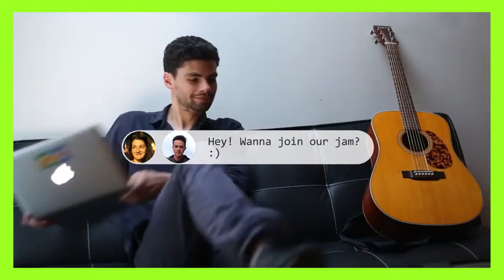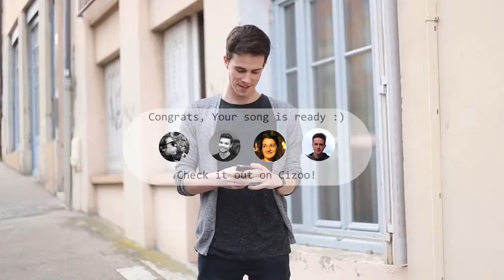Sébastien Derby pour Cizoo : lauréat 2015 du concours pitch ta Boîte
Cizoo est une application mobile qui simplifie la création musicale. Instagram a simplifié la photo, ils simplifient la musique ! Choisissez une musique dans la banque de sons et exprimez-vous par-dessus : vous pouvez chanter, rapper ou jouer d'un instrument de musique. Ensuite, vos amis peuvent compléter votre création en un clin d'œil ! Avec Cizoo, Create Music Together!  Le concours